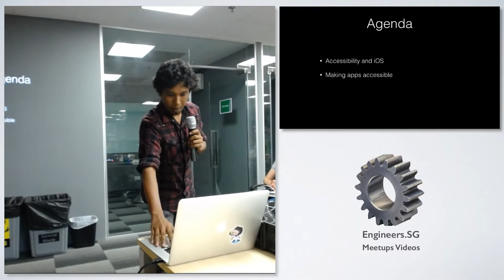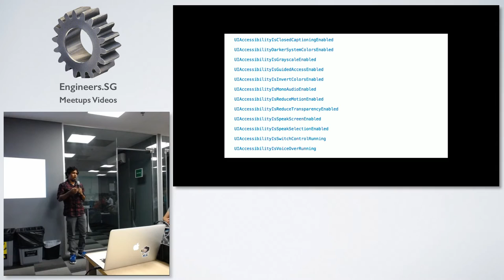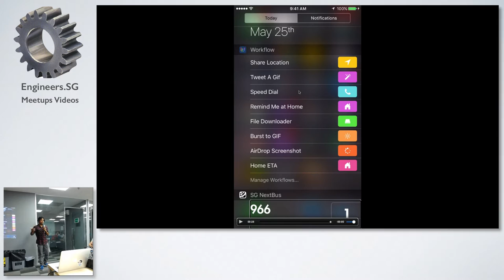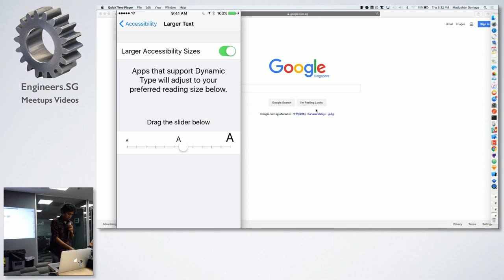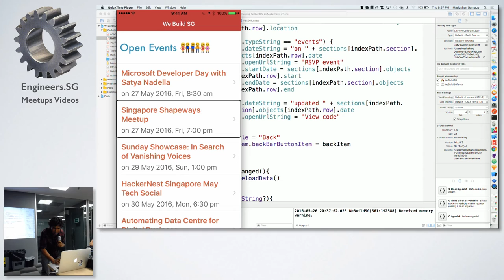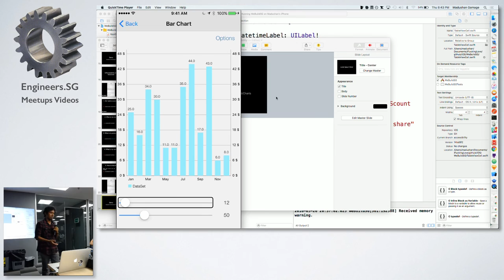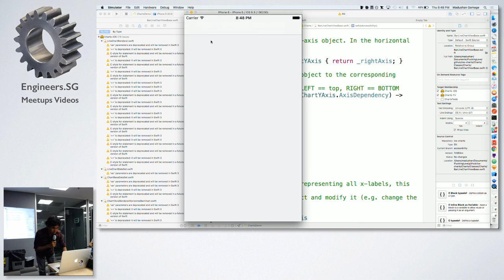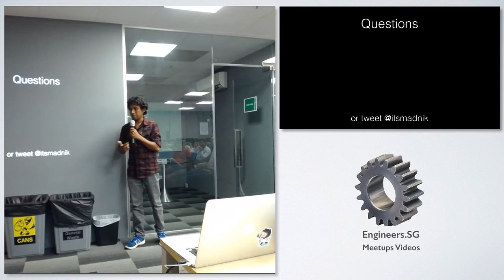iOS Accessibility - iOS Dev Scout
Speaker: Madushan Gamage

iOS comes with assistive features that allow people with disabilities to experience the fun and function of iOS. Madushan will speak about accessibility features and APIs and how to let people with disabilities use your apps.